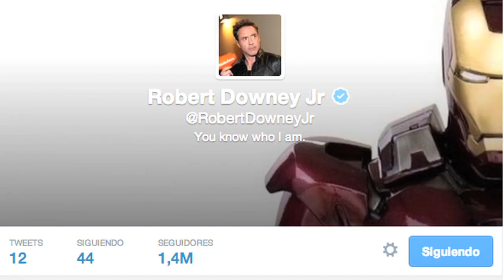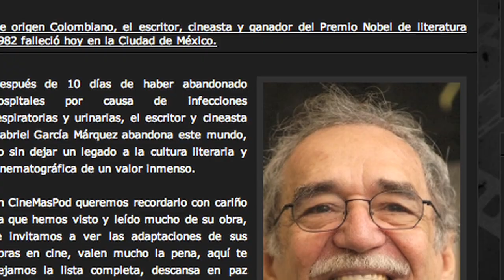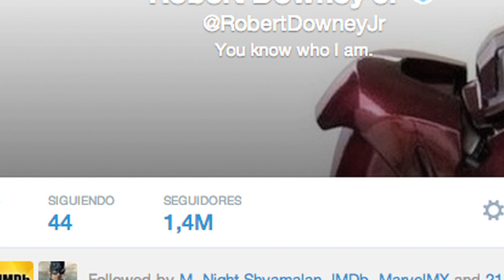Pierce Brosnan odia a James Bond, Robert Downey Jr en twitter, Iñárritu dirigirá a Leonardo DiCaprio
Entérate de las noticias más importantes del cine y la televisión en CineMasNews:
-Pierce Brosnan odia a James Bond 007
-Robert Downey Jr. llega a twitter y rompe récord
-Alejandro Gonzáles Iñárritu dirigirá a leonardo Di Caprio
-El director de X-Men es acusado de acoso sexual
-Fallece Gabriel García Márquez

Producido por: Guajillo Digital
México 2014